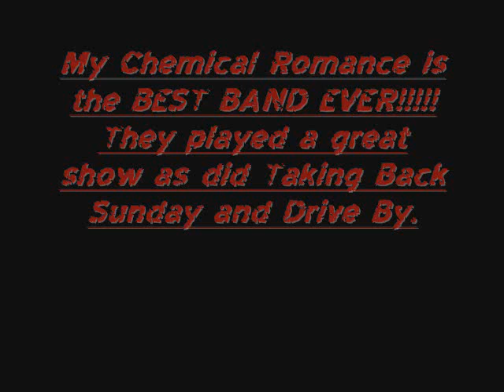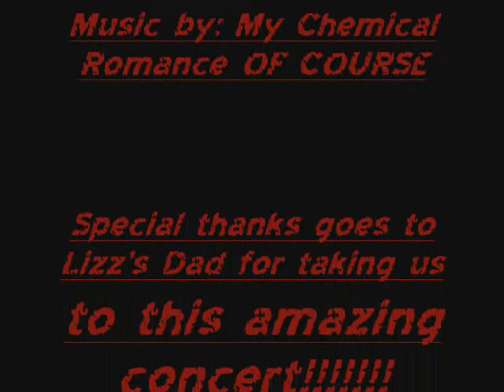My Chemical Romance Concert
AWSOME PICS FROM THE MAY 9TH MCR CONCERT!!!